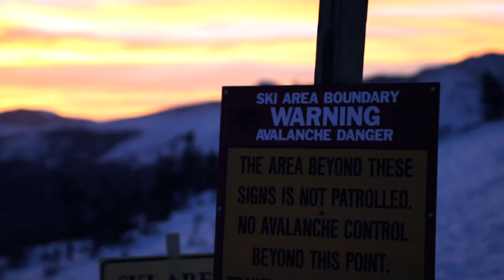Part 2: Winter Teva Mountain Games Preview SKIMO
Part 2: SKIMO

The second in a series of preview videos for the first ever 2012 Winter Teva Mountain Games presented by Eddie Bauer in Vail, CO.

This piece highlights Pete Swenson, Race Director for the Winter Teva Mountain Games Eddie Bauer Ski Mountaineering event and COSMIC Series (Colorado Ski Mountaineering Cup).

The Winter Teva Mountain Games presented by Eddie Bauer will feature North America's biggest cash purse for a Ski Mountaineering event and $60K in total prize money.

The Teva Mountain Games are a project of the Vail Valley Foundation. Complete event details and registration can be found